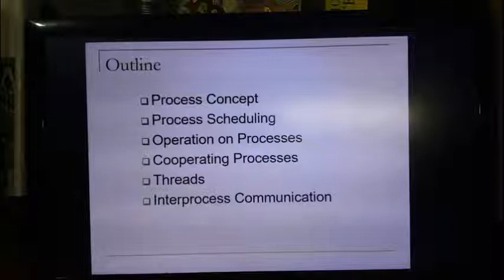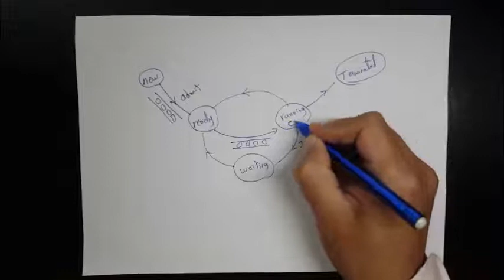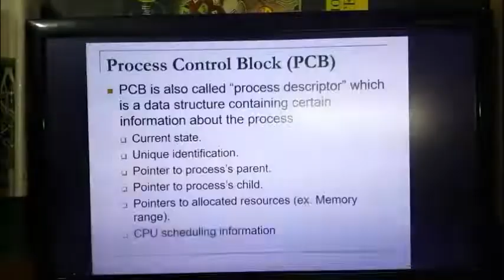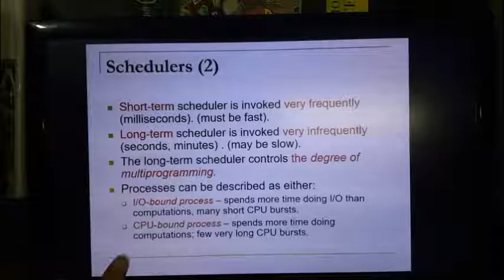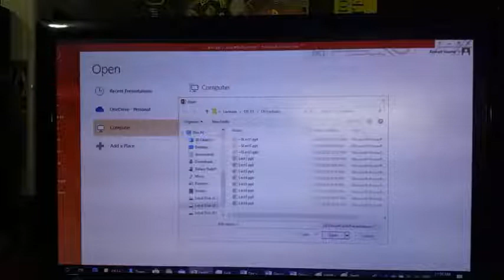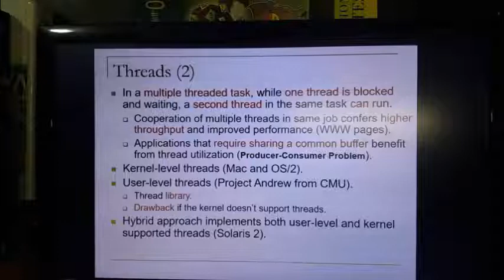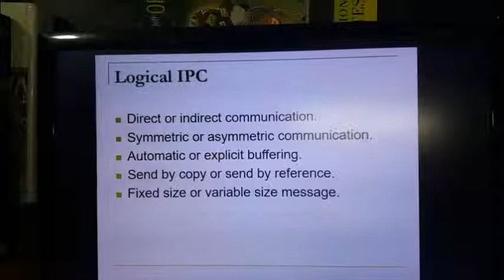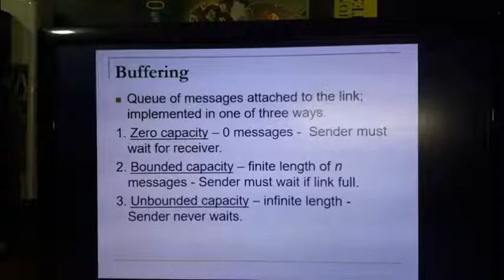Operating Systems - Lecture 3: Process